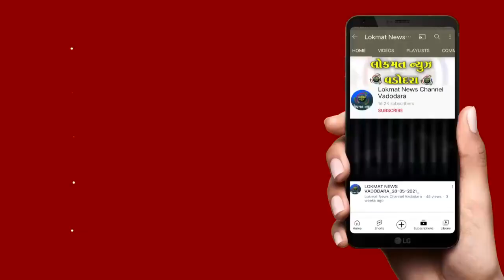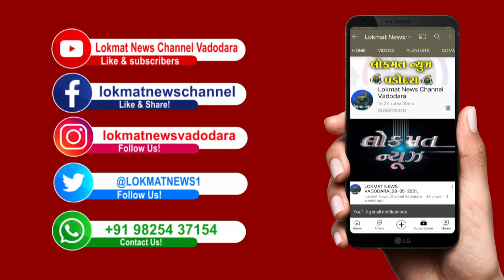50થી વધુ ગુનાઓમાં ઝડપાયેલ માથાભારે આરોપીને વડોદરા શહેર ક્રાઈમ બ્રાન્ચ ની ટીમે ઝડપી પાડ્યો હતો